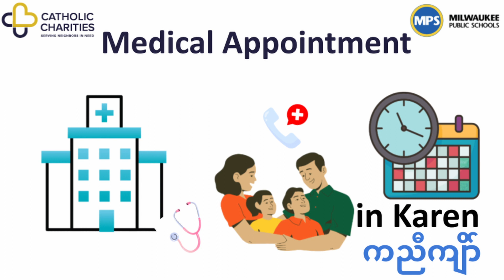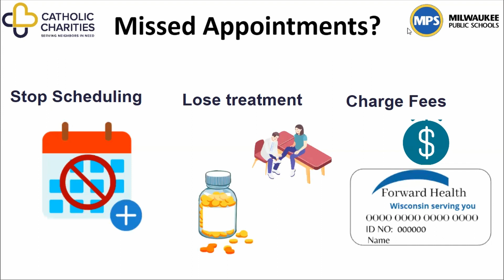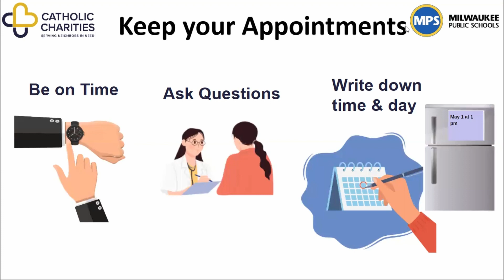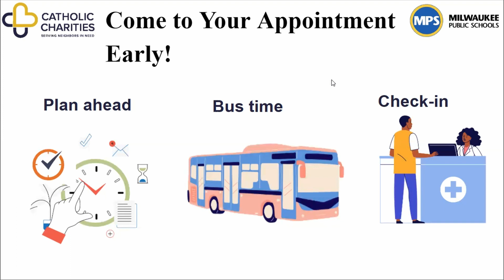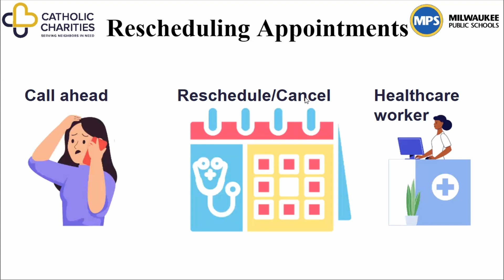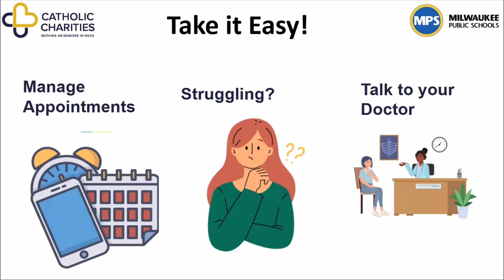How to Keep Medical Appointments in Karen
ကညီကျိာ်

What happens if You Miss Appointments?
In the United States, it’s important for all people to go to their scheduled medical appointments on time. If you are late or miss too many appointments, your healthcare provider may:
Charge a fee. This is called a “no show fee.”
Stop scheduling future appointments with you.
Stop your health treatments, like physical therapy or medications. If they stop your medication or therapy, your medical problems will get worse.

Keep your Appointments
To keep your appointments you can:
Use a calendar, either a paper one or one on your phone. Bring the calendar to your appointment and with the doctor, mark your next appointment on it. write the day and time on a piece of paper  and put it in a place where you can always see it, like your fridge or bathroom mirror. “Doctor, May 1 at 1pm”
Set a reminder on your phone for the day before or early in the morning the day of your appointment. Ask a friend or family member to teach you how to do this.
Plan ahead and set specific times for your medical appointments. Maybe you have appointments on a certain day of the week, like Tuesdays.
If you are comfortable with your phone, check to see if your doctor uses an app to schedule appointments and make reminders.

Come to Your Appointment Early!
Try to arrive at your appointment at least 15 minutes early. This will give you time to check in and fill out any necessary paperwork. It also protects you if you are running late because of transportation. If using the bus,  give yourself more time because the bus stops a lot or it might be late.

If you do not have a car and can’t use the bus, call the clinic to talk about asking for a ride with your insurance.
Remember to ask for an interpreter if you need one.
Rescheduling Appointments
If you need to reschedule or cancel an appointment, call the office to tell your doctor  as soon as possible. If you do not tell them, they will mark you as a no show to your appointment. Some clinics have a rule that if you miss a certain number of appointments without calling, they will stop being your doctor.

Don’t schedule appointments back to back because you might not be able to attend these appointments.
Be Honest: If you are struggling to keep up with your medical appointments, talk to your healthcare provider about your concerns. They may be able to offer additional support or resources to help you stay on track. Many clinics have community health workers who can help you learn to manage your appointments.

Thank you to our sources who provided information for this video. Thank you to our partners at Milwaukee Public Schools. This video was made possible by the generous support of our grant funders.
Sources:
Canva.com
Google Slides